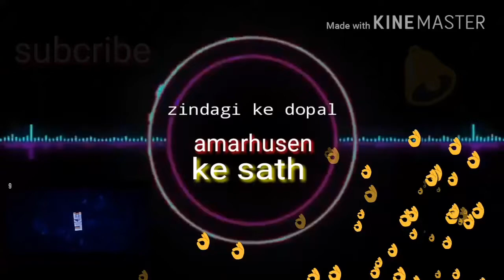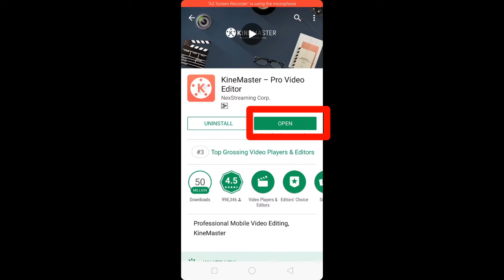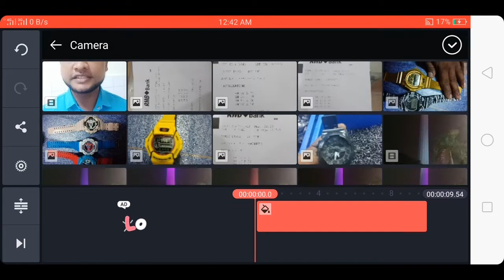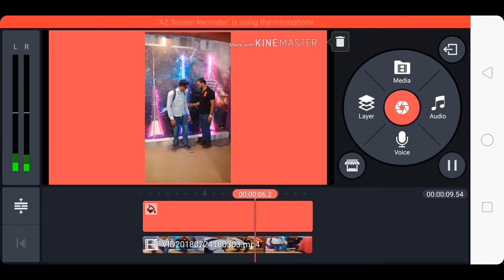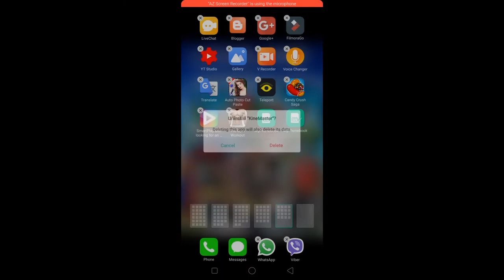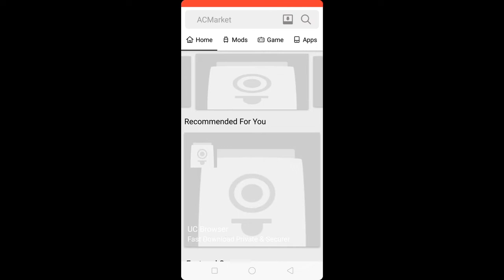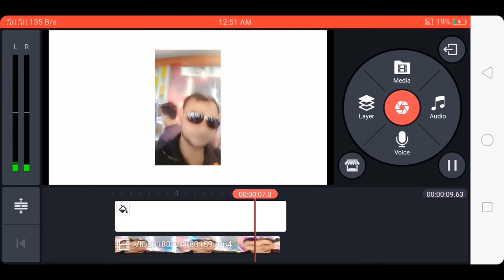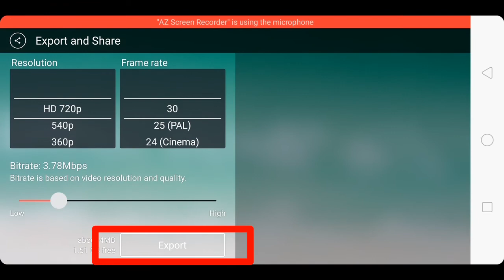How to remove Watermark From kinemaster for 100% free kinemaster ka watermark ek dam free hataye